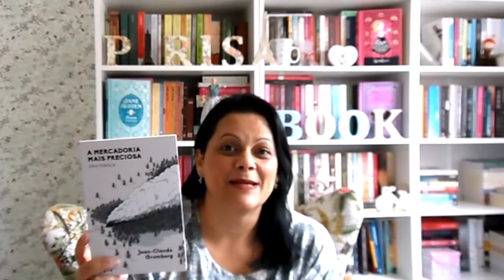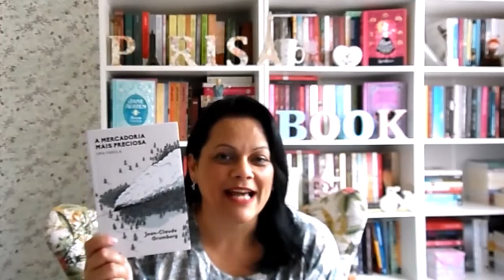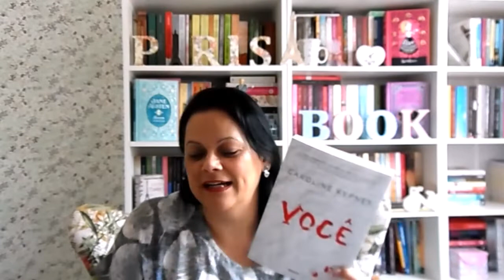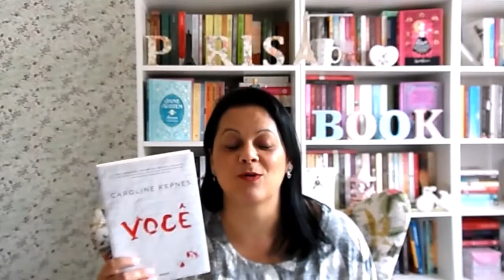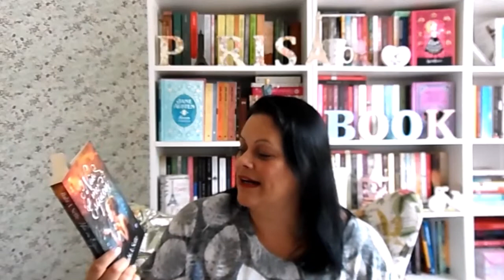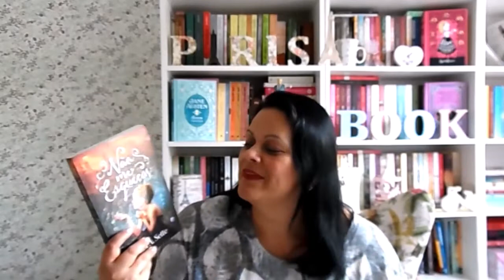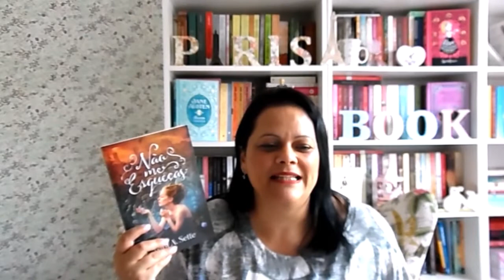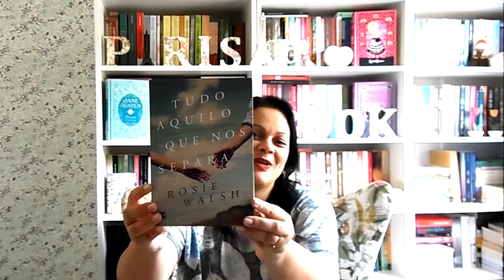LEITURAS 📚 setembro à outubro (2019)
Olá, leitores! Neste vídeo comento sobre as minhas últimas leituras realizadas,  espero que gostem! 👍Beijos e boas leituras a todos!😘📚
Ao adquirir algum livro mencionado no vídeo, através do link abaixo, você contribui para a manutenção do canal, sem gastar nada mais por isso. Obrigada!

💟Quer me enviar algo:
Anna Lotti  - Caixa Postal 113 Itajubá - MG CEP: 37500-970

✔Que tal receber um percentual 💲 do valor pago de volta em suas suas pela internet?
Faça seu cadastro no Meliuz (cashback)e boas compras!